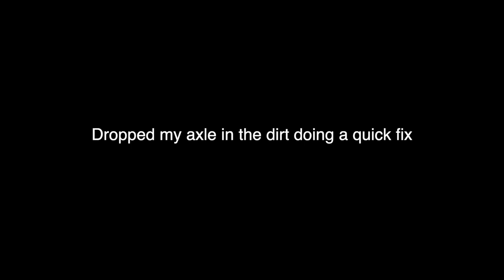Pacifica Mountain Biking Ski Jump